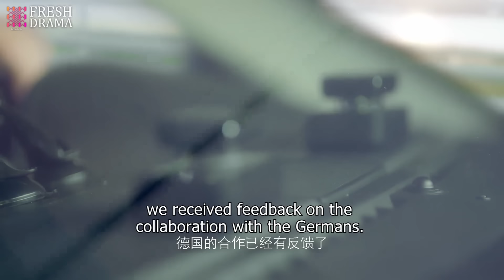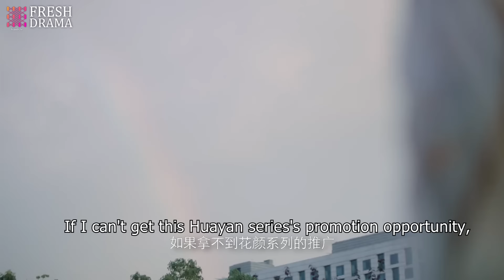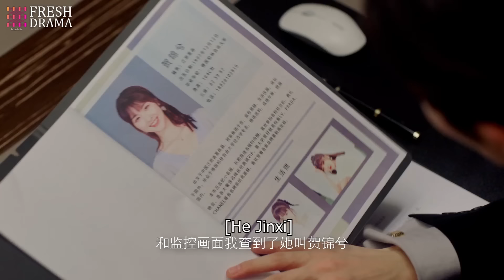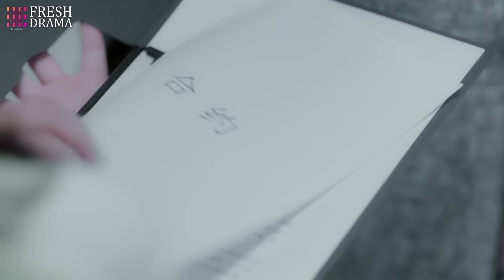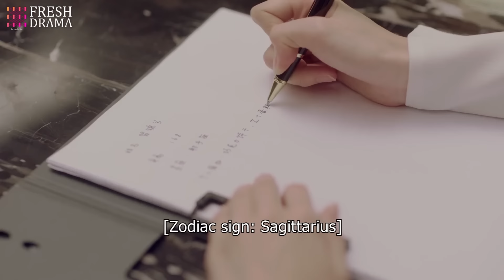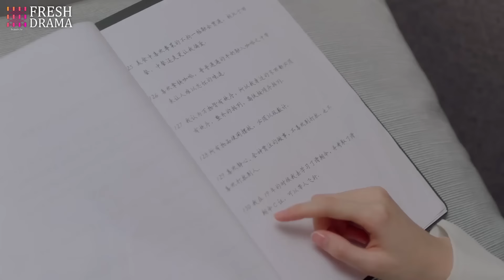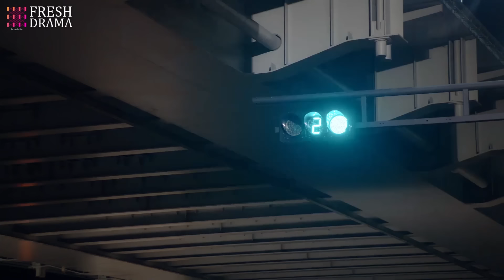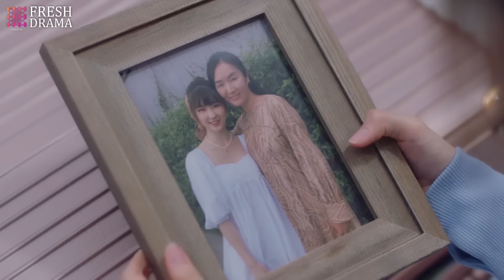【MOVIE】女孩參加面試💘卻億萬總裁看上🔞不料總裁竟然想包養自己#甜宠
【契約女友强制愛】這套劇好看！快盤他！